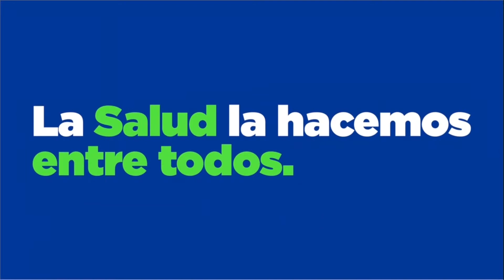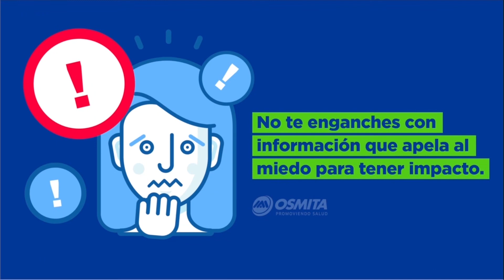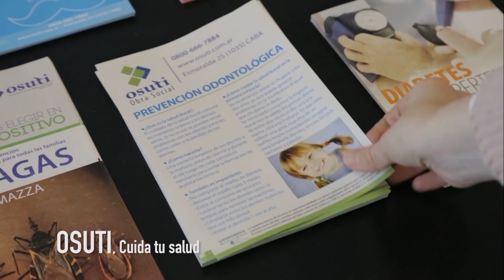UNA MIRADA INTEGRAL SOBRE LA SALUD